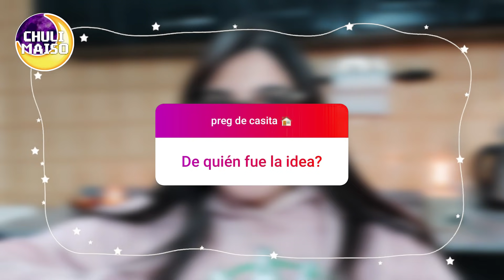ME MUDE SOLA - te cuento como hice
🌙 PREGUNTAS FRECUENTES:

- Soy de Argentina, Buenos Aires.

Gracias por estar siempre del otro lado ✨